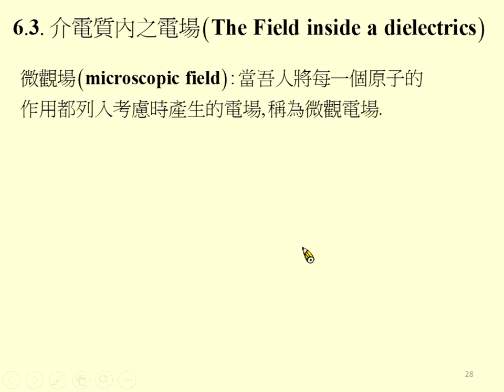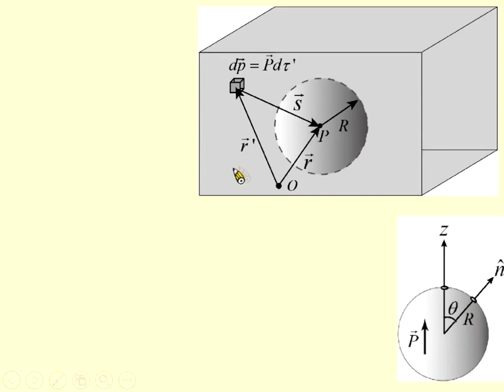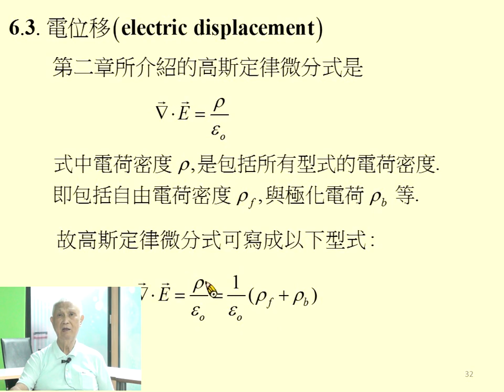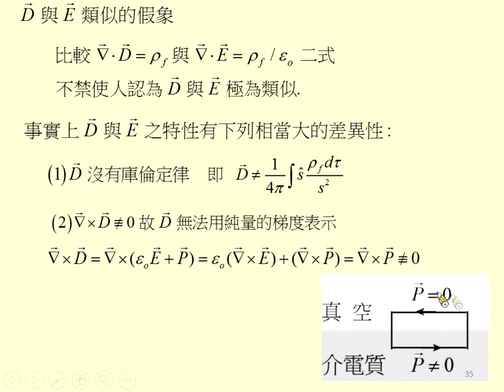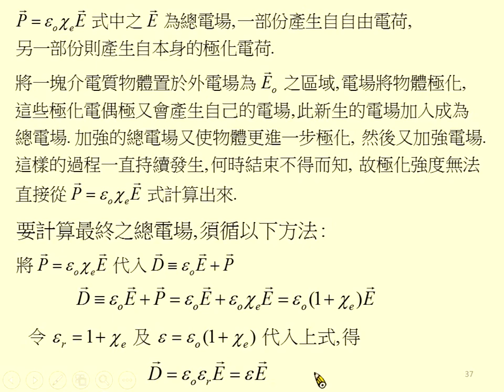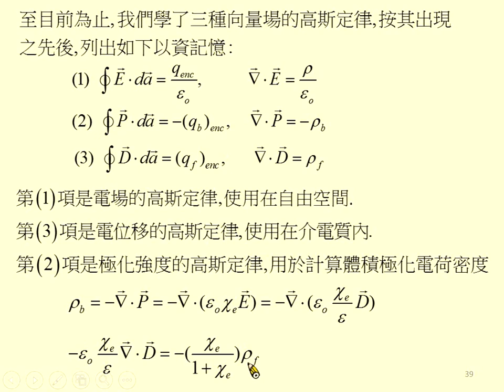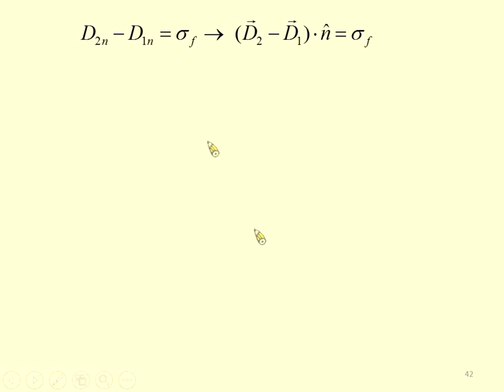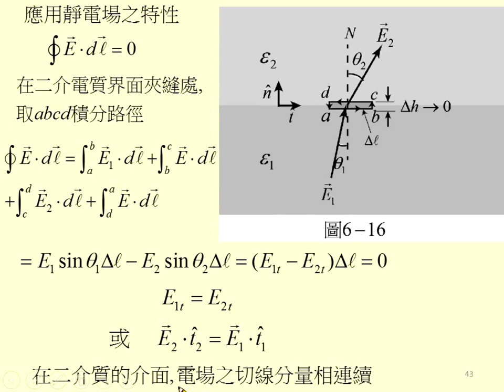《國立中山大學》電磁學I(周啟教授)27-物質內之電場03